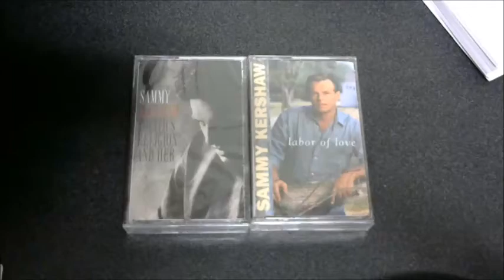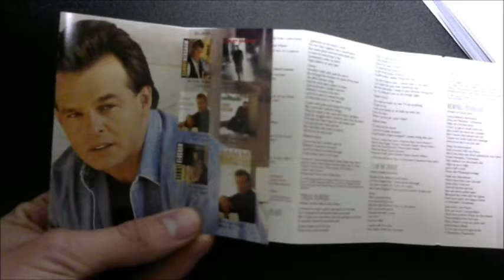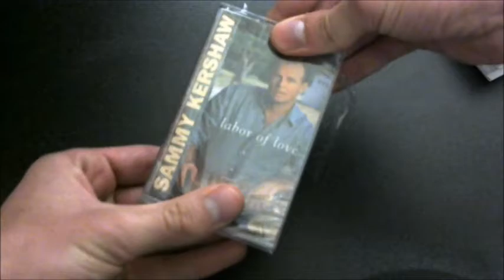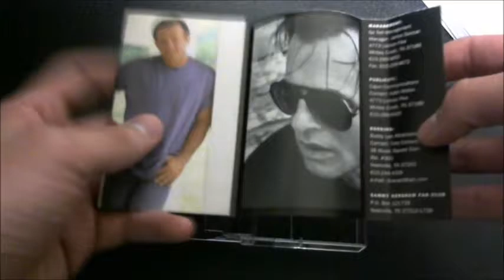Opening TWO Sealed Sammy Kershaw Cassettes | 1990's Country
Hey y'all! I'm back with another double cassette opening video, and today we've got two 1990's releases from Louisiana country star Sammy Kershaw. Kershaw burst onto the scene in the early 90's, and the two albums featured in this video are "Politics, Religion, and Her" (1996) and "Labor of Love" (1997). "Politics" is best known for the singles "Meant to Be" (#5 country hit) and "Vidalia" (#10), while "Labor of Love" produced the smash hit ballad "Love of my Life" (#2). The albums have been certified Gold and Platinum by the RIAA, respectively.

Songs: "Vidalia," "Honky Tonk America"